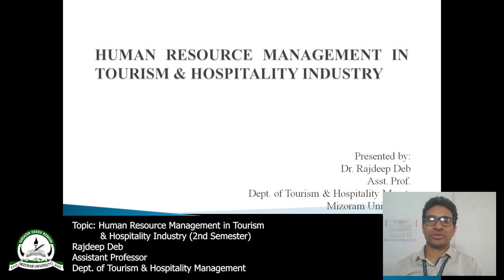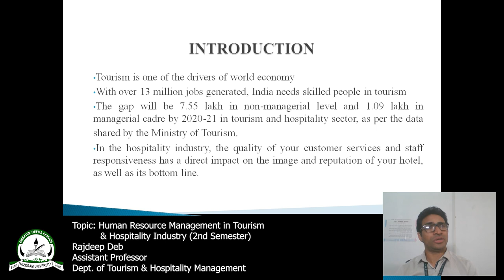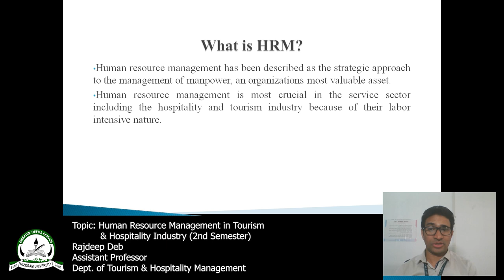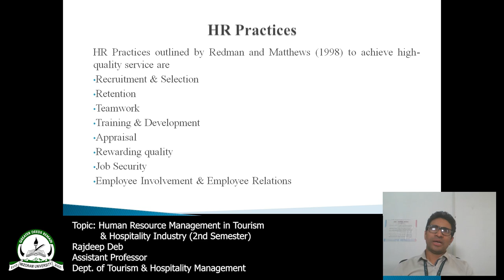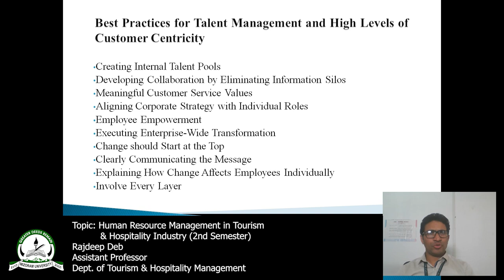Human Resource Management in Tourism & Hospitality Industry (2nd Sem, MBATH)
Rajdeep Deb
Assistant Professor, Department of Tourism & Hospitality Management
Mizoram University